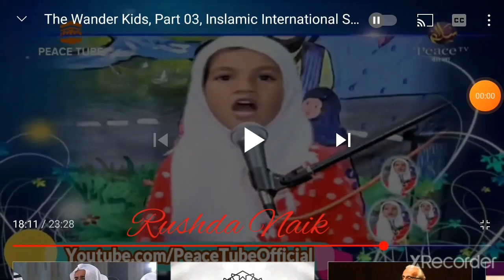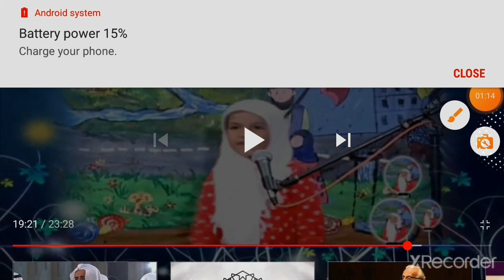4 yrs old Rushda Naik